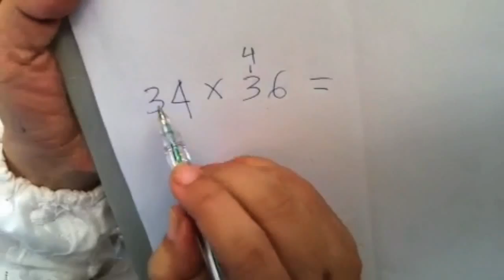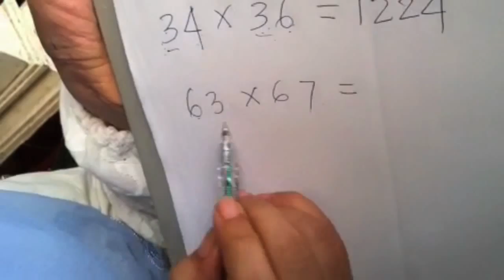SD Matematika - Tips Menghitung Cepat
Tips Menghitung Cepat perkalian 2 digit angka.

Materi oleh: Arlies Tri Muzniati